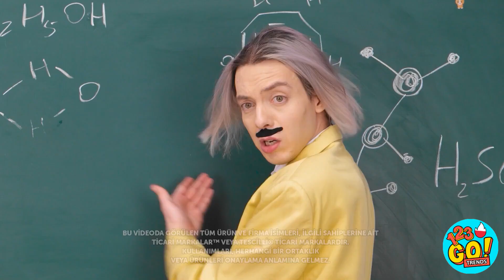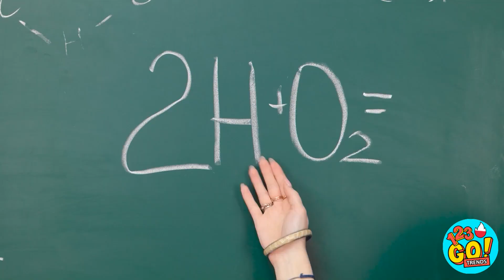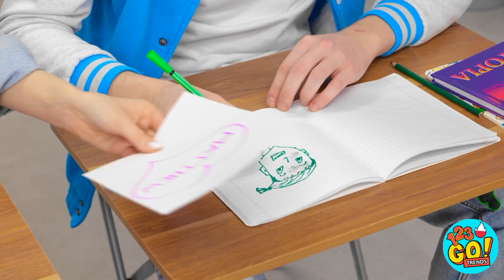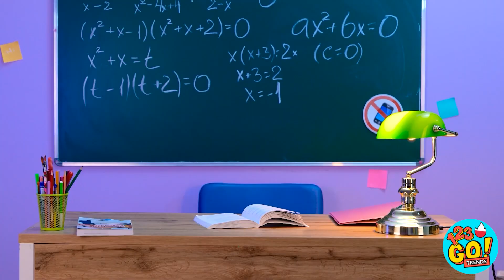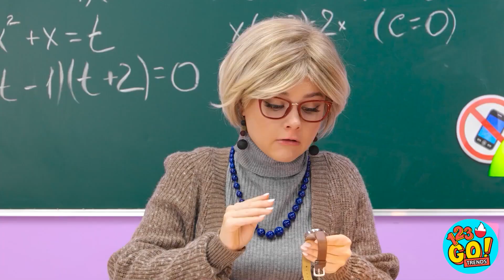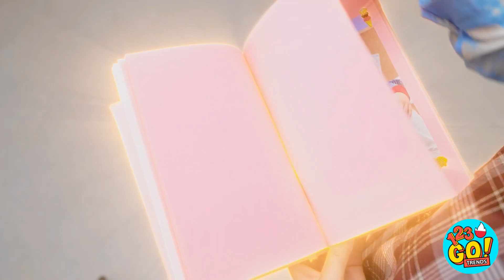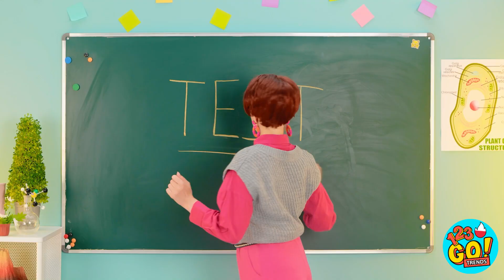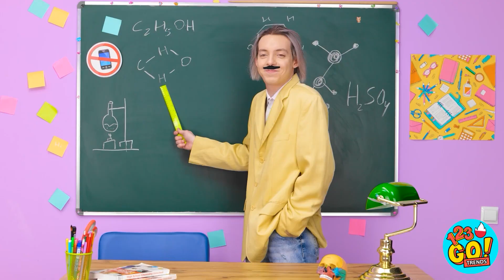SZKOLNE LĘKI Z DZIECIŃSTWA || Straszne wyzwanie na 24 godziny! Śmieszny film od 123 GO! TRENDS